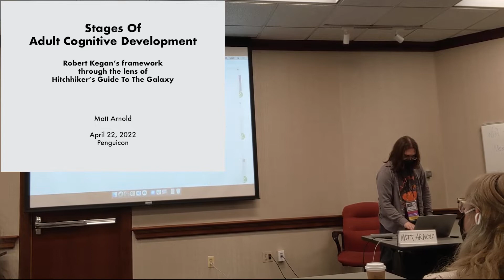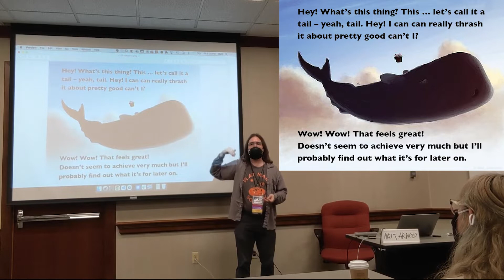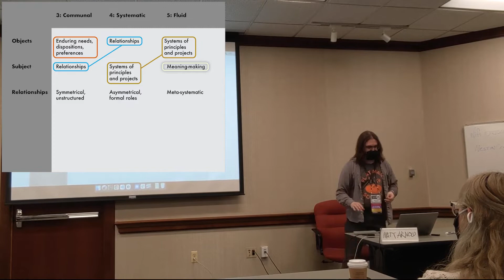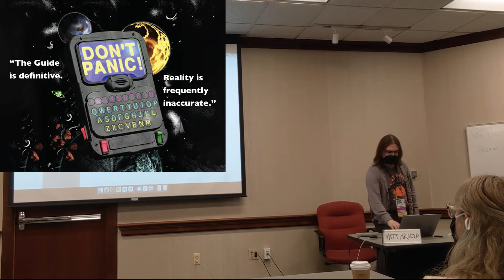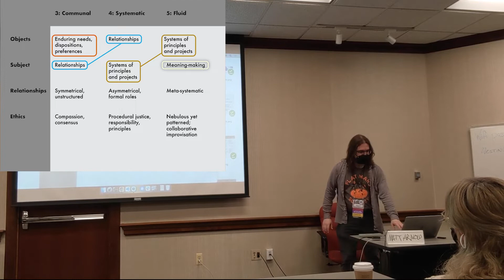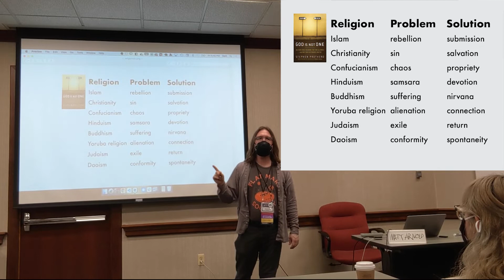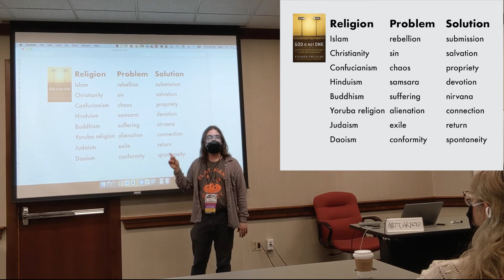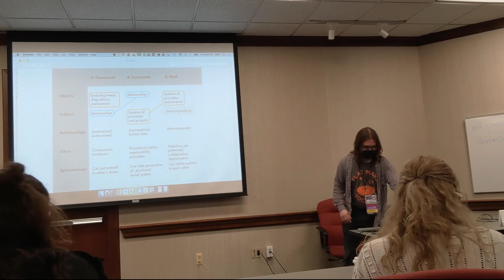Cognitive Development And Hitchhiker's Guide To The Galaxy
My presentation at Penguicon 2022 about a framework of 5 stages of cognitive development, 3 of which occur in adults. This presentation of the material draws on examples from humorist Douglas Adams, author of The Hitchhiker's Guide To The Galaxy. Oh Deep Thought! What is The Answer to group dynamics, relationships, ethics, conflict resolution, and personal development? 42!